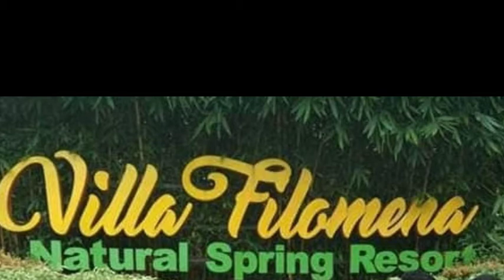outing at villa filomena natural spring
Outing at villa filomena, natural spring resort